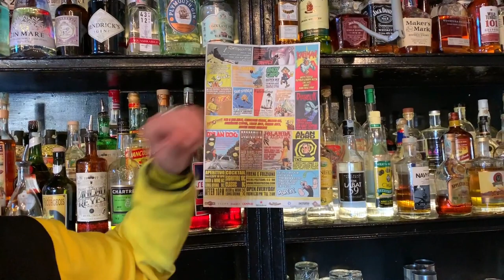Riccardo Rossi from Freni e Frizioni (Rome): Martin Mystère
Riccardo Rossi from Freni e Frizioni made his signature cocktail for us, Martin Mystère